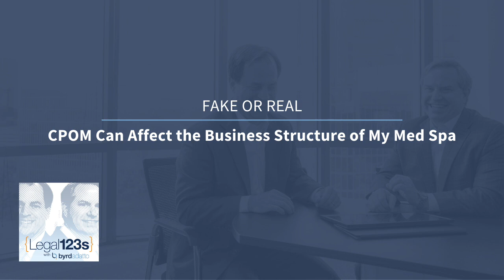Fake or Real: CPOM Can Affect the Business Structure of My Med Spa | Legal 123s with ByrdAdatto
In this episode, we navigate the nuanced landscape of the corporate practice of medicine (CPOM).  Join us as we delve into the implications of running a medical spa in a CPOM state and the implications on both physician and non-physician ownership. We discuss common misconceptions surrounding CPOM, the states with higher risks, and a common solution to CPOM - the management services organization (MSO) model.